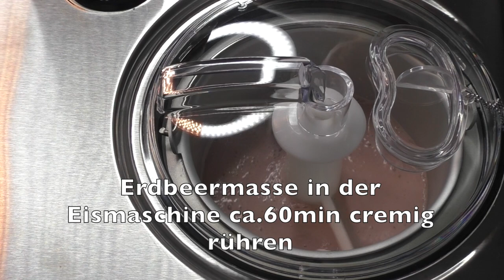Cremiges Erdbeereis 🍓🍦 einfach unwiderstehlich, zum Dahinschmelzen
Hallo Zusammen,
heute zeigen wir Euch, wie Ihr leckeres, cremiges Erdbeereis ganz einfach zu Hause selber machen könnt. Aus frischen Erdbeeren und Sahne wird ein cremiger Genuss, lasst Euch überraschen.
Ihr könnt die Masse (in einem geeigneten Behälter) auch für einige Stunden ins Gefrierfach stellen. Da kann es aber sein, dass das Eis nicht so schön cremig wird, wie erhofft. Daher empfehlen wir die Zubereitung in einer Eismaschine.
Viel Spaß beim Anschauen des Videos und viel Genuss beim Eisessen!

Zutaten für ca. 800ml Flüssigkeit:
- 350g frische Erdbeeren
- 250ml Sahne
- 250ml Milch
- 90-100g Puderzucker (je nach dem wie süß die Erdbeeren sind)
- 3 Eigelbe
- 1EL Honig
- etwas Zucker

Meine Lieben, wenn ihr mich unterstützen möchtet, dann teilt bitte dieses Video mit Euren Freunden und Bekannten - gerne auch über die Social-Kanäle.